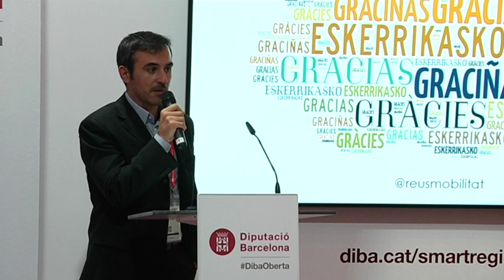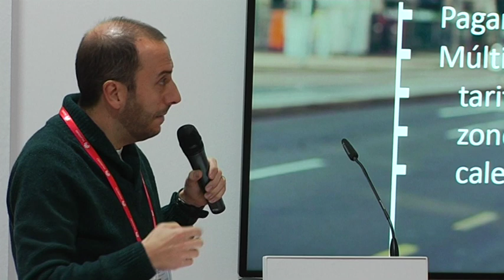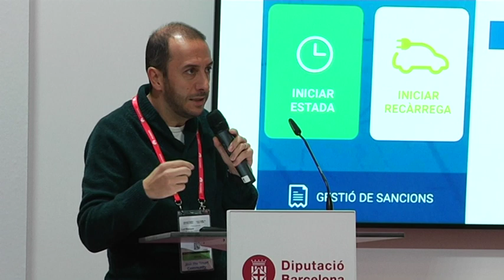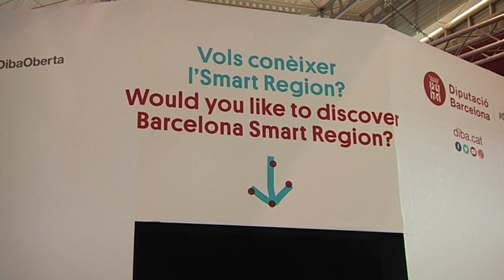Crònca: Servei de zona blava unificat a la disposició dels municipis.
Crònica de la sessió dedicada als serveis de zona blava unificats a la disposició dels municipis. App d'aparcament i càrrega elèctrica. L'experiència de Reus i Cambril